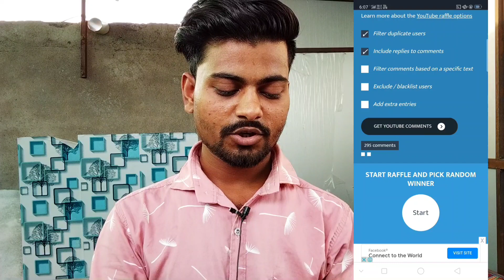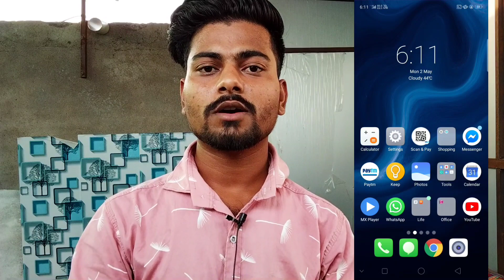2000 Subscriber Channel Giveaway 😍😍 किसको मिलेगा चैनल 😱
कोई भी सवाल या परेशानी हो तो आप मुझे Instagram पर Follow कर सकते हैं

A Video By Mohammad Sarfraj.